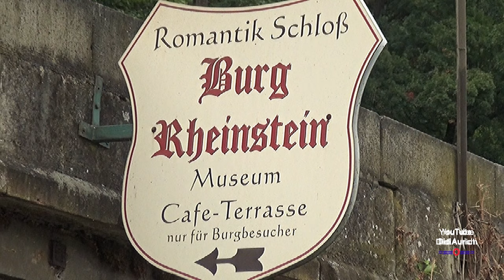Burg Rheinstein am Mittelrhein auch Burg Voitsberg oder Vaitzburg genannt ist eine Spornburg a Rhein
Die Burg Rheinstein, auch Burg Voitsberg oder Vaitzburg genannt, ist eine Spornburg im oberen Mittelrheintal in der Gemeinde Trechtingshausen im Landkreis Mainz-Bingen in Rheinland-Pfalz, Deutschland. Ihren heutigen Namen erhielt sie nach Abschluss ihres Wiederaufbaues 1829.
Rheinstein Castle is a castle near the town of Trechtingshausen in Rhineland-Palatinate, Germany.

Burg Rheinstein
55413 Trechtingshausen
Burgbesichtigung Mo-So 10.00 bis 18.00 Uhr.
Burggastronomie Mo-So 11.00 bis 18.00 Uhr, nur für zahlende Burgbesucher.
Burgzoll 6,00 € für Erwachsene 3,50 € für Kinder (5-14 Jahre).

Moin moin.

Hello.

„Copyright“ DidiAurich

Viele weitere Videos auf:
Many more videos on:
Beaucoup plus de vidéos sur:
Muchos más vídeos sobre:

Videos zu folgenden Themen finden Sie unter:

Abu Dhabi VAE:
Ägypten: 2018:
Ägypten: 2019:
Ägypten:
Angeln / Fischen:
Aquarium Wilhelmshaven:
Bali:
Baltikum:
Berlin:
Boot 2017 Düsseldorf:
Boot 2018 Düsseldorf:
Botanischer Garten:
Bulgarien 2017
Bulgarien:
China:
Costa Rica:
Custombike Show 2017 Bad Salzuflen:
Dänemark:
Demo Rennen Motorrad:
Deutschland:
Dominikanische Republik :
Dortmund Motorrad Messe 2017:
Drohnenflug:
Dubai VAE:
El Gouna Ägypten:
El Salvador:
England:
England: 2017
Essen Motor Show:
Estland:
Fahrrad Touren:
Feuerwerk:
Finnland:
Flüge:
Flugzeuge:
Flusskreuzfahrt Russland:
Frankreich:
Fujairah VAE:
Garmisch Partenkirchen:
Griechenland:
Guatemala:
Hannover:
Harz
Honduras:
Hotel, Resort:
Indien:
Indonesien:
Italien:
Jade Race 2017:
Kirchen:
Las Vegas:
Laufen Joggen:
Leeraner Miniaturland:
Lettland:
Litauen:
Lofoten:
London:
Lustiges:
Malaysia:
Mallorca 2019:
Mexico:
Mobile / Fahrzeuge:
Mosel / Rhein
Moskau:
Motorrad:
Motorrad Dortmunnd 2018:
Nicaragua:
Niederlande:
Night of Freestyle 2018:
Nilkreuzfahrt 2019:
Nordkap u Lofoten:
Norwegen:
Norwegian:
Oldtimr:
Oman VAE:
Ostfriesische Inseln:
Ostfriesland:
Ostsee Rundreise 2019:
Polen:
Ras al Khaimah VAE:
Rumänien:
Rundreise:
Russland:
Sauerland:
Schiffe:
Schlösser Burgen:
Schweden:
Schweiz:
Spanien:
Sport:
Sri Lanka:
St. Petersburg:
Stuntshow:
Tag der Seenotretter 2017:
Tanzen:
TAO:
Tauchen:
Technik:
Thailand:
Tiere:
Trucks LKW:
Türkei:
USA:
Vereinigte Arabischen Emirate:
Vietnam 2018:
Wanderung:
Weihnachten:
Wetter:
Wohnmobil:
York England:
Zoo Berlin:
Zugspitze: